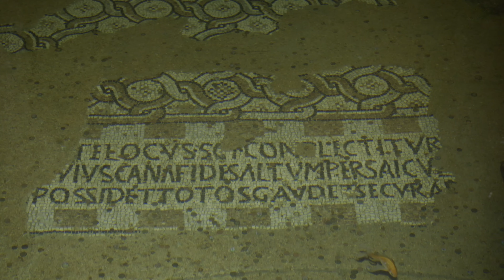სულისთვის სასარგებლო სწავლებანი | წმინდა იოანე ოქროპირი | შემდგომად სიკვდილისა მოწყალებისათვის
გამოიწერეთ, მოიწონეთ, გააზიარეთ და გაავრცელეთ ჩენი არხი და მიიღეთ ჭეშმარიტი სიამოვნება და განათლება !!!
წინასწარ გიხდით  ყველას.მადლობას.
პატივისცემით: Ganatleba tv
გფარავდეთ ღმერთი!